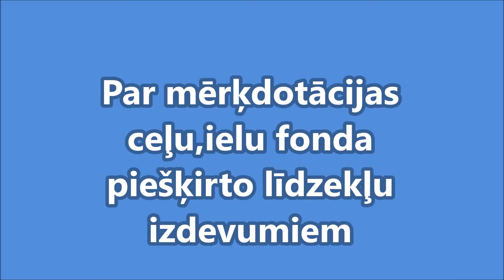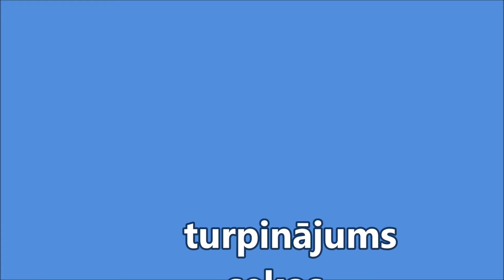27 01 2016 Aglonas nov domes sēde par mērķdotācijas ceļu un ielu fondu līdzekļu izlietojumu